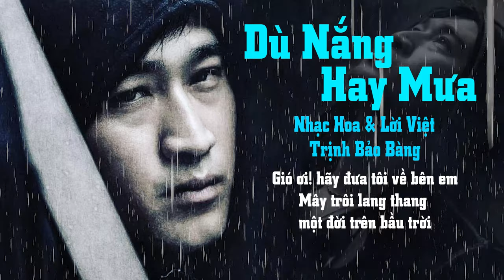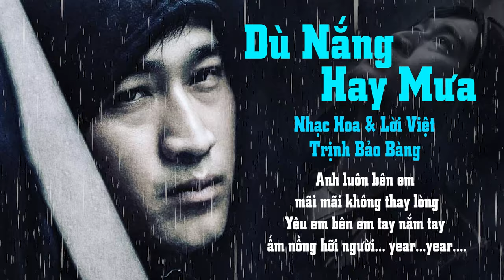Dù Nắng Hay Mưa Trịnh Bảo Bàng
Gió ơi! hãy đưa tôi về bên em
Mây trôi lang thang một đời trên bầu trời
Hỡi  Những ngọn núi nào cản bước mây bay về đây
Gió ơi! cùng bên nhau vượt trùng xa
Mây trôi phong ba tìm về bến nẻo dừng
Yêu em cùng em vượt qua bao nhiêu cay đắng

Anh luôn bên em mãi mãi không thay lòng
Yêu em bên em tay nắm tay ấm nồng hỡi người… year…year….

Ngọn lửa trong tim theo nhịp đập mê say
Yêu thương mênh mông vượt ngàn núi cao trùng  xa
Hãy nắm tay nói rằng đôi ta sẽ mãi hoài yêu
Dù là nắng hay mưa vai kề vai bên nhau
(Từng lời thơ trao em em cười em xinh tươi)

Dù nắng hay mưa, kề vai bên nhau